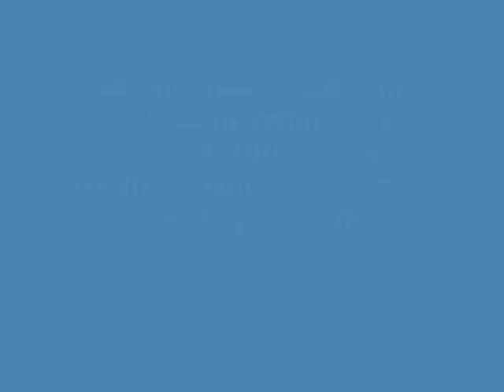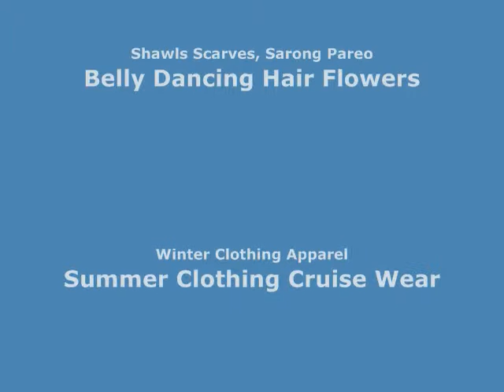vintage bohemian florals infinity scarf Discount Fashion Scarves wholesalesarong.com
USD$3.45 each
Product code: infinity11mr9
vintage bohemian florals infinity scarf with sparkling sequins dots / circle loop long wrap / endless shawl / cowl neck circular scarf / eternity scarf / double loop scarf
Soft, lightweight, cute and stylish fashion scarves for all seasons.
Size approximately: 58 to 60 inches circumference, 18 to 20 inches wide.
Mixed designs as shown on the pictures, randomly picked by our warehouse staffs.